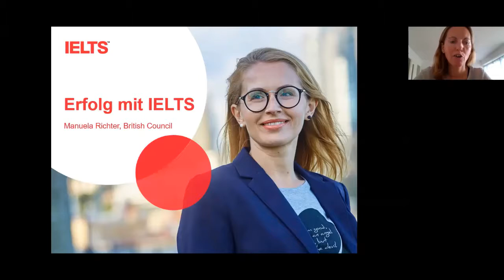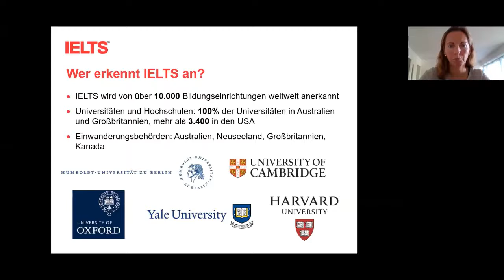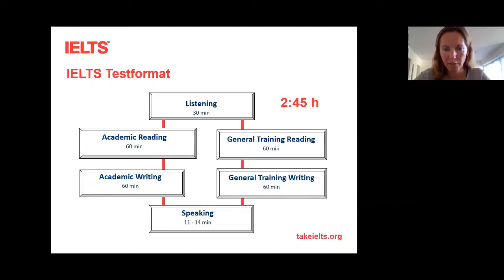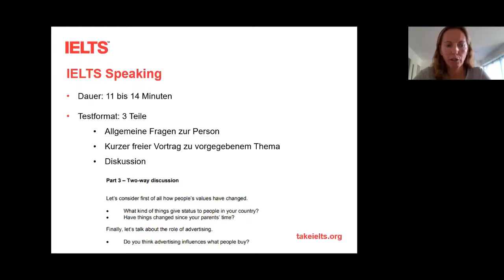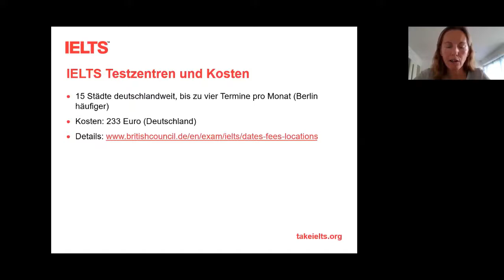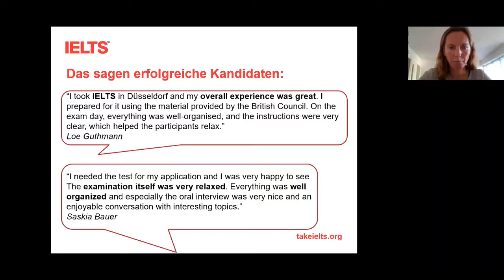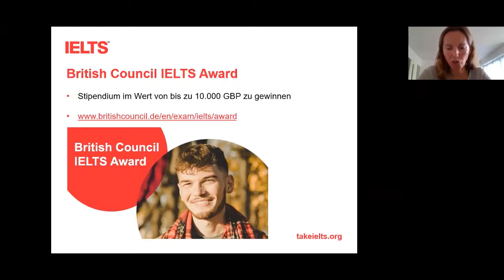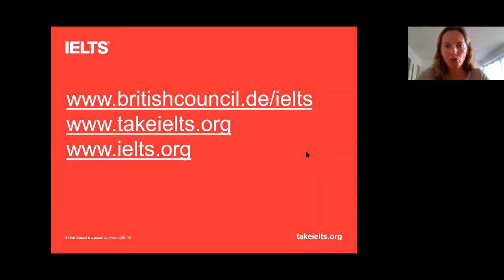Erfolg mit IELTS, dem weltweit beliebtesten Englischtest für das Studium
IELTS ist der weltweit beliebteste Englischtest. 3,5 Millionen Menschen haben im letzten Jahr diesen international anerkannten Test absolviert. Wenn Sie im Ausland arbeiten, studieren oder leben möchten, dann kann ein IELTS-Test Ihnen dabei helfen, Ihren Traum wahr werden zu lassen. IELTS wird als Englischnachweis für ein Studium oder die Beantragung eines Einwanderungsvisums von mehr als 10.000 Organisationen in über 140 Ländern anerkannt. Erfahren Sie in unserem Vortrag mehr zu Testinhalten sowie zur optimalen Vorbereitung.

Manuela Richter, British Council